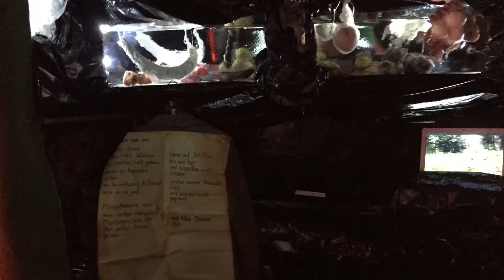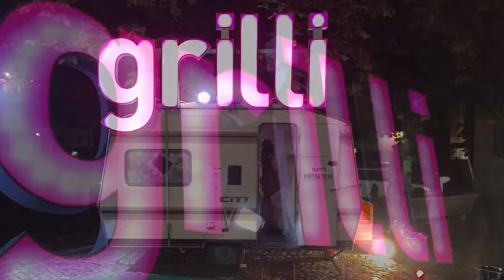grilli - Kulturnacht Burgdorf 2015